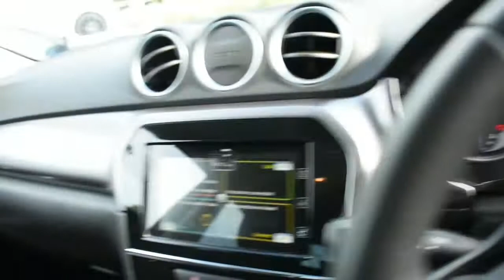Suzuki Vitara 1.0 Sz-t Boosterjet